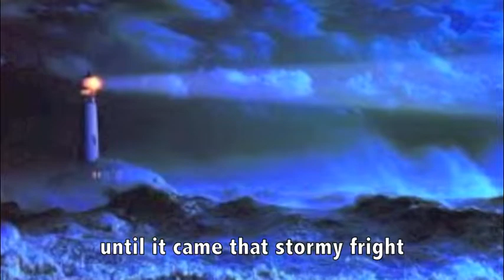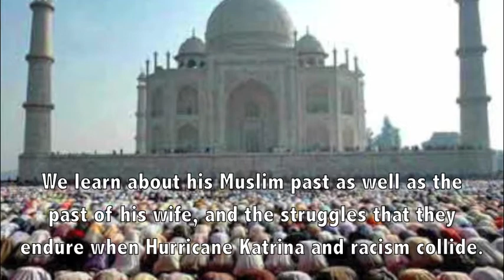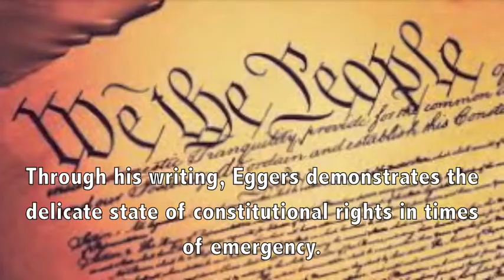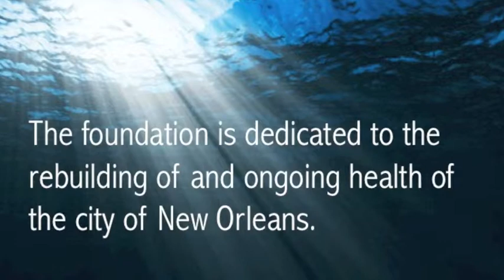MMMGIRRR--Zeitoun by Dave Eggers